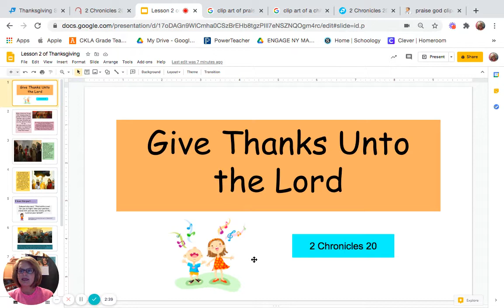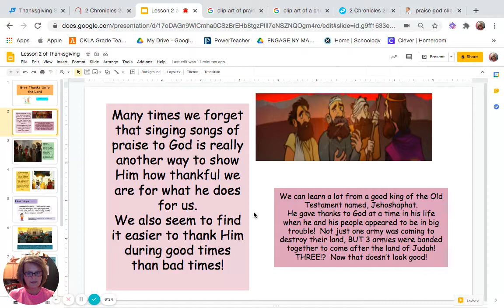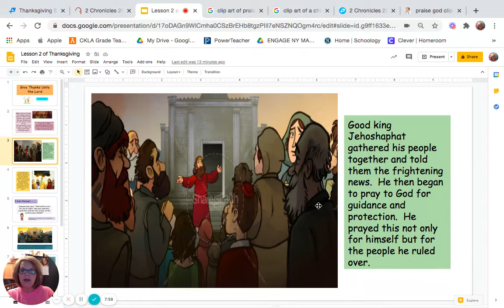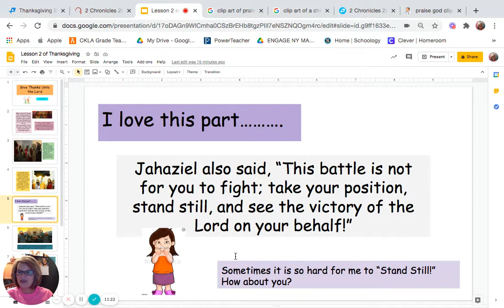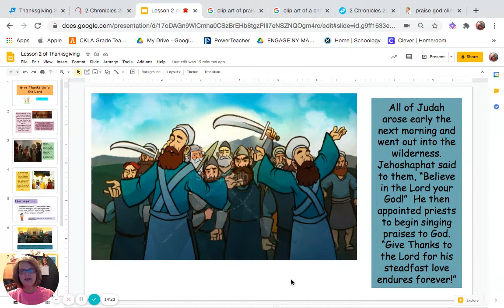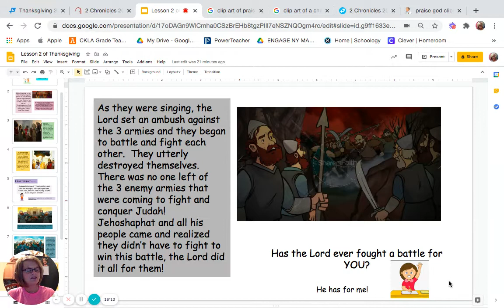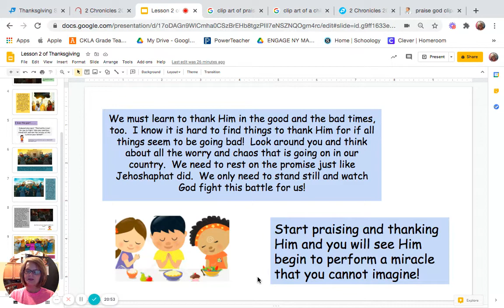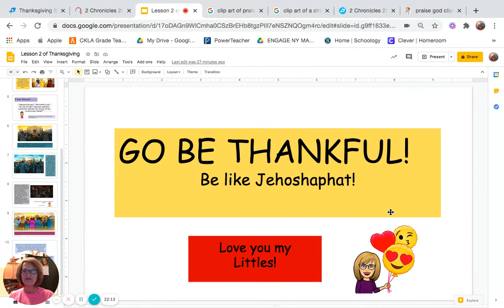"Give Thanks To The Lord" Littles' Sunday School 11/8/2020